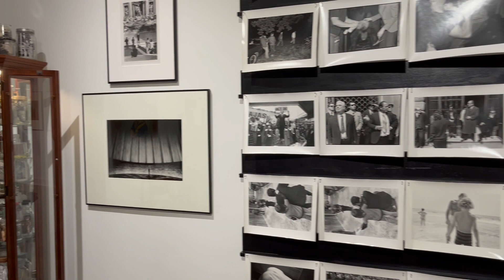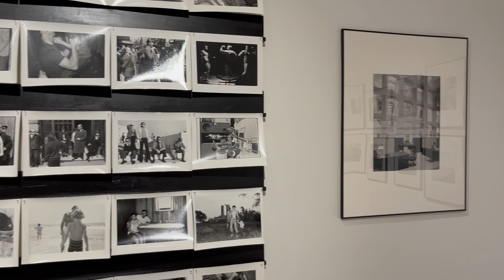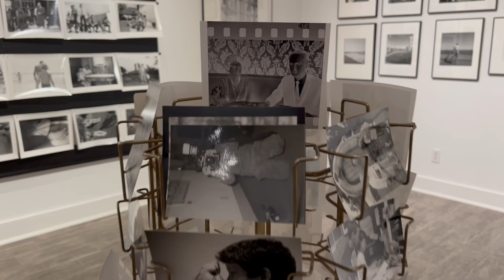Paul Hester: Prisoners of Masculinity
Fotofest Biennial 2024 Exhibition